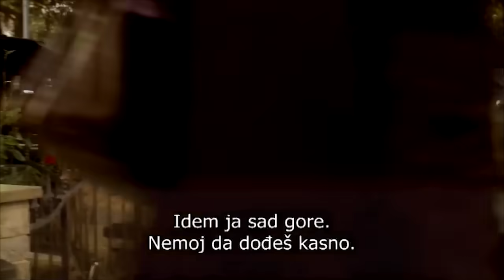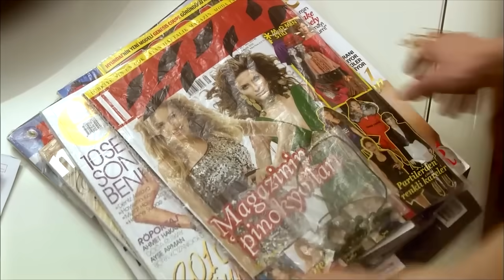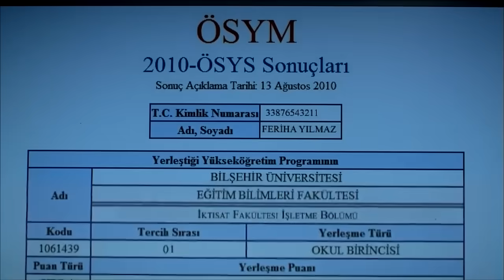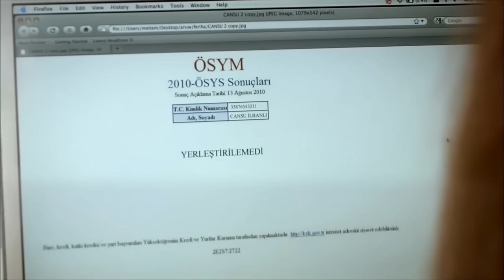Zvala se Feriha - 1. Epizoda - Djevojka imena Feriha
Zvala se Feriha 1. Epizoda Sažetak:
Feriha, kći pazikuće i njezina majka Zehra žive u luksuznoj zgradi na Etileru i s nestrpljenjem iščekuju rezultate prijamnog ispita. I dok fakultet za Ferihu i njezinu majku predstavlja ostvarenje svih snova vezanih uz budućnost, Ferihin brat blizanac Mehmet, koji nije nastavio školovanje nakon osnovne škole, i otac Riza, fatalist po prirodi, ne dijele njihovo oduševljenje. Dok Mehmet s jedne strane potajno zavidi Ferihi, s druge primjećuje da njegova sestra blizanka čezne za raskošnim životom kakav vode oni “s gornjega kata.” Osim želje da upiše fakultet, u Ferihinu životu najvažnije mjesto zauzima Džansu, djevojka “s gornjega kata” koja ima problematičan odnos sa svojom maćehom. Kao i Feriha, Džansu nestrpljivo iščekuje rezultate prijamnog ispita. Napokon dolazi i taj veliki dan. Stipendija koju Feriha dobiva na istaknutom privatnom sveučilištu za nju će značiti početak posve drukčijeg života.

Glumac/Glumica
Hazal Kaya
Vahide Gördüm
Metin Çekmez
Çağatay Ulusoy
Deniz Uğur
Yusuf Akgün
Ceyda Ateş
Sedef Şahin
Pelin Ermiş
Melih Selçuk
Ahu Sungur
Harun Akyüz
Cihan Okan
Gülşah Fırıncıoğlu